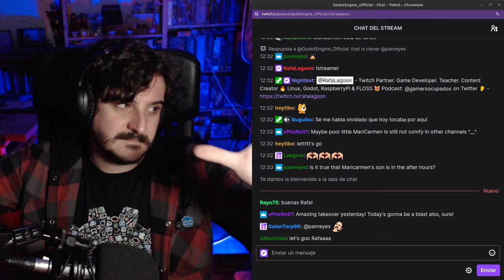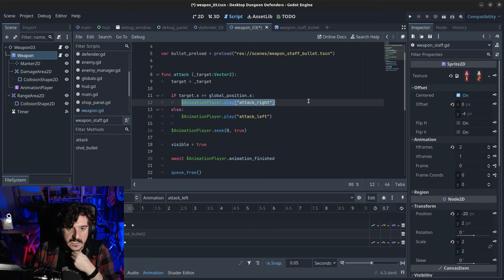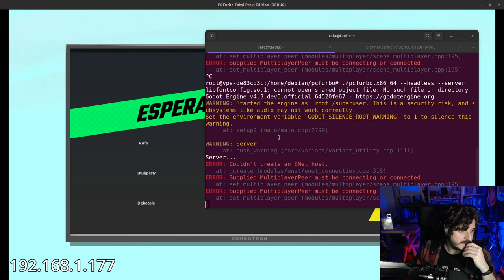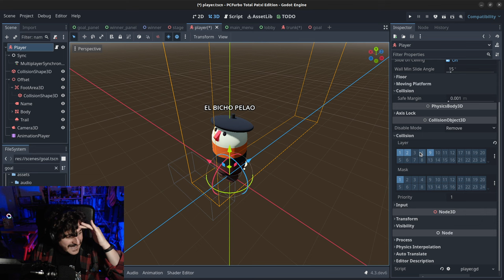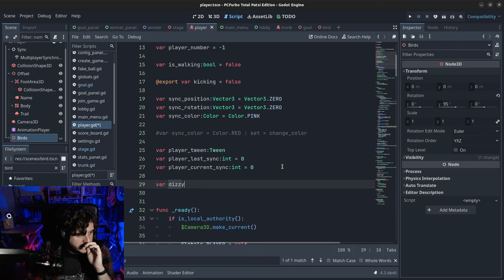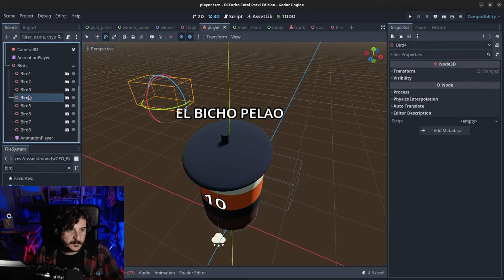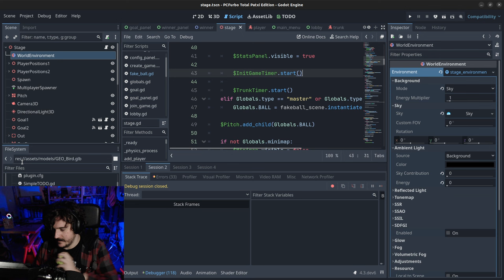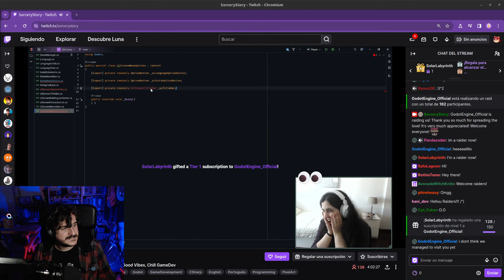1 GameDev teacher, 2 projects | Takeover